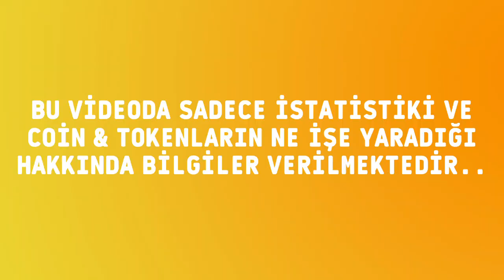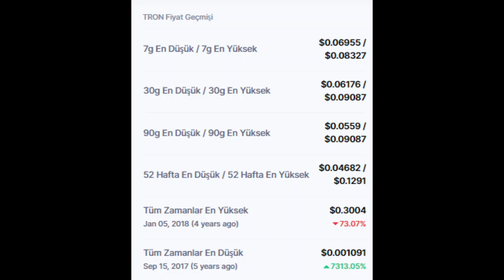TRON (TRX) Coin alınır mı? TRX COIN SON DURUMU NEDİR?